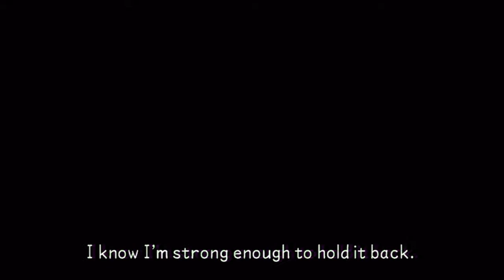Kingdom Hearts Birth by Sleep Final Mix part 15 Terra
Kingdom Hearts HD 2.5 Remix: Kingdom Hearts Birth by Sleep Final Mix for PS3
Playthrough part 15 Terra